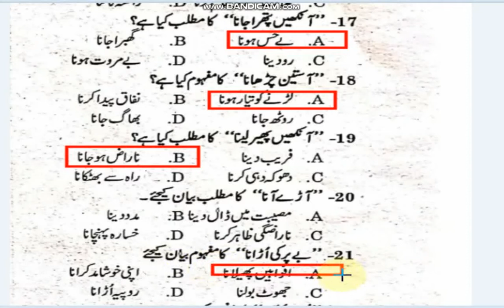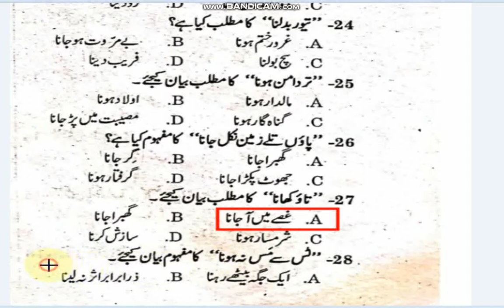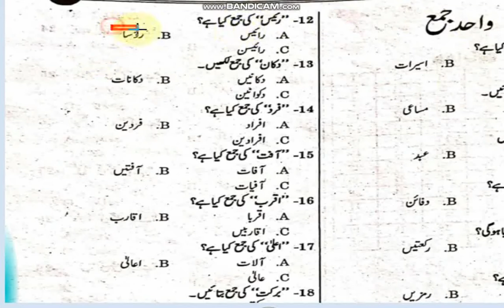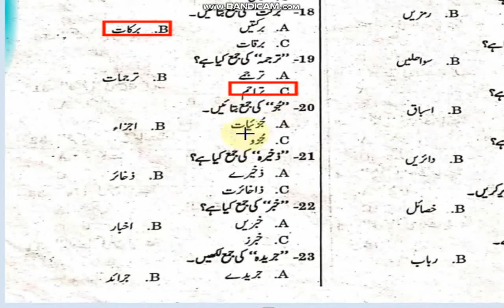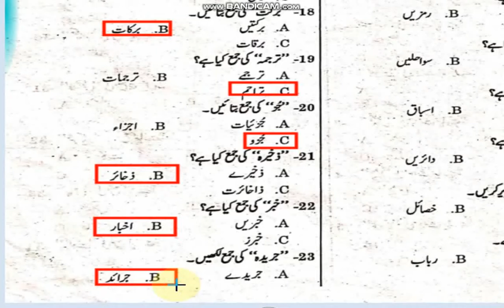Urdu MCQs for PHP SPU SSU and distt Police part 3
پولیس کانسٹیبل تحریری امتحان کی تیاری کے لیے
PPSC Education
ایک بہترین YouTube چینل  ہے اگر آپ تیاری کے لیے پریشان ہیں تو اک دفعہ اس چینل کا وزٹ کریں انشاء اللہ آپکو بکس پڑھنے کی ضرورت نہیں پڑے گی اور آپکی تیاری کم وقت میں زیادہ سے زیادہ ہوگی  یہاں پہ تیاری بلکل سلیبس کے مطابق کرائی جاتی ہے
پاسٹ پیپرز سے لیے گیے میتھ اسلامیات انگلش آئی کیو مطالعہ پاکستان کے اہم سوالات دیکھنے کے لیے یہاں کلک کریں

اگر آپ کو آئی کیو حل کرنے میں مسئلہ ہے تو یہ سریز دیکھیں انشاء اللہ اس سریز کو دیکھنے کے بعد آپ آسانی سے
آئی کیو حل کر سکیں گے

اگر آپ میتھ میں کمزور ہیں تو یہ سریز دیکھیں

اردو کے اہم سوالات